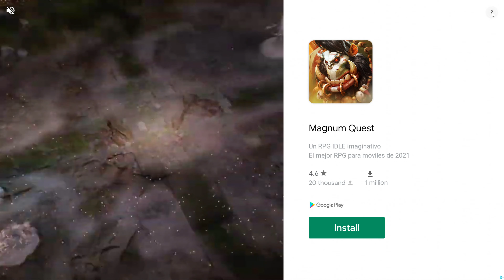Legions War Art of Strategy Gaming GAME Play MMO RAW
Legions War Art of Strategy is a Game on Android , Strategy New and free .